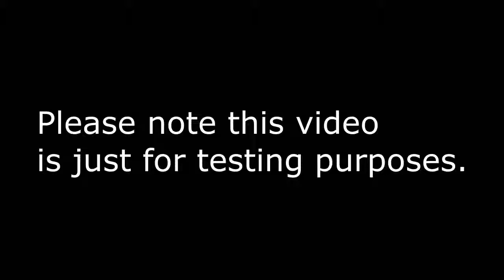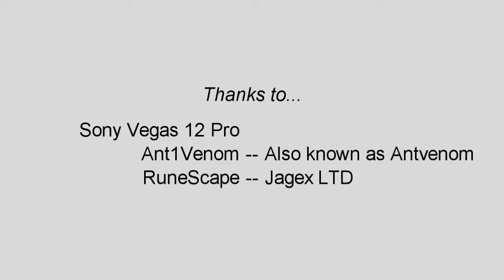Sony Vegas Pro 12 test #1 - Green Screen in RuneScape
This is my first Sony Vegas Pro 12 test. I hope you enjoy it.
I might do a tutorial about it later on, when I'm better at it.

Thanks to Antvenom (/ant1venom) for the tutorial.

RS Nick: Supper Man40 (Supper_Man40)